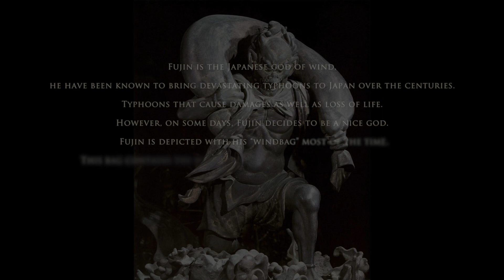Viola, Flute, and Harp trio, "Fujin's Dream" by A.Ichmouratov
Viola, Flute, and Harp trio,  "Fujin's Dream" Op.58 by A.Ichmouratov

Jocelyne Roy, flute
Marina Thibeault, viola
Valérie Milot, harp
Orford Musique / Salle Gilles-Lefebvre

Fujin is the Japanese god of wind,
he have been known to bring devastating typhoons to Japan over the centuries.
Typhoons that cause damages as well as loss of life.
However, on some days, Fujin decides to be a nice god.
 Fujin is depicted with his “windbag” most of the time.
This bag contains the winds and according to Japanese mythology,
 Fujin opened the bag at the world’s creation and blew away all the clouds so that brightness
was shown down on the world.

Airat  Ichmouratov  is Russian / Canadian classic composer, conductor and klezmer clarinetist. (Modern Classical Music)